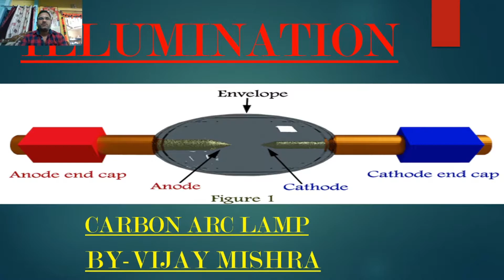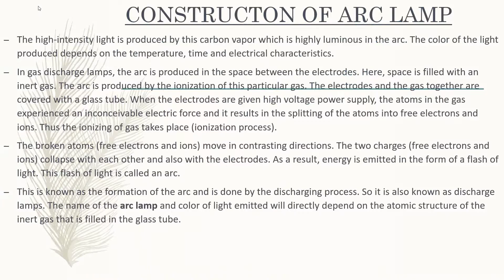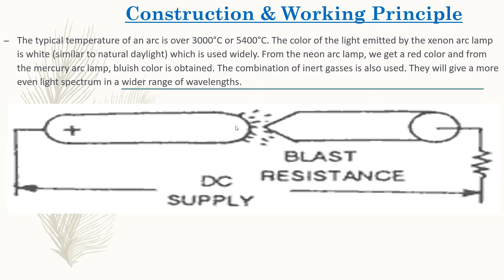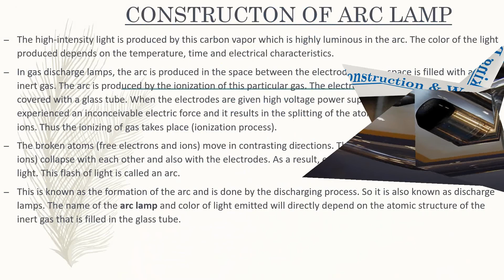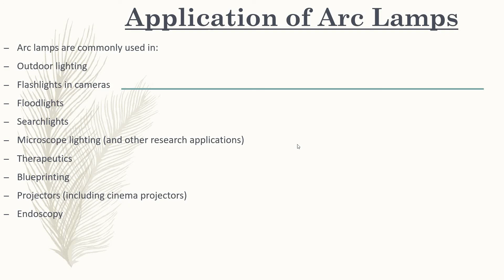CARBON ARC LAMP HINDI EXPLAINATION || BY VIJAY MISHRA HINDI EXPLANATION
THIS ALL VIDEO HAD BEEN MADE TO COMPLETE COURSE DURING THE LOCKDOWN.